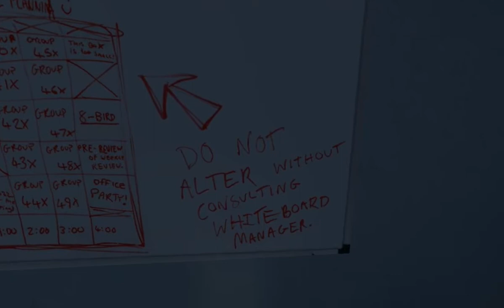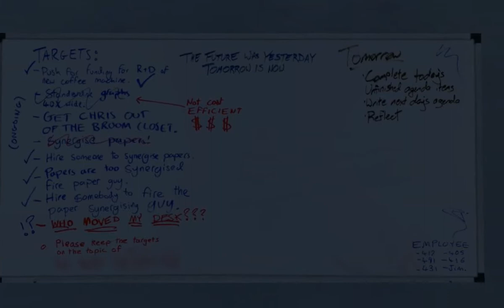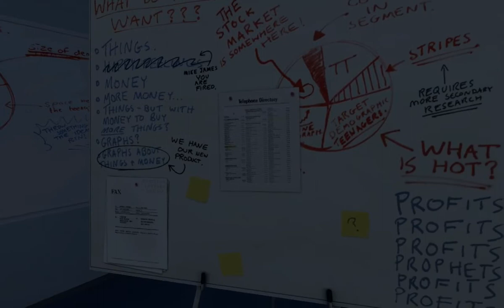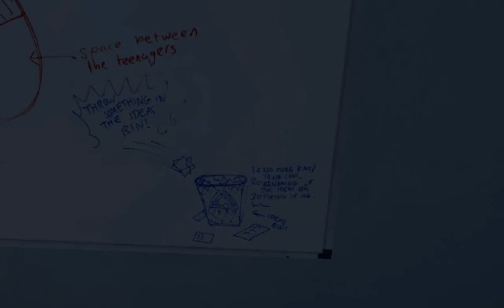The Stanley Parable Playthrough #2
Hope You Likey My Video!